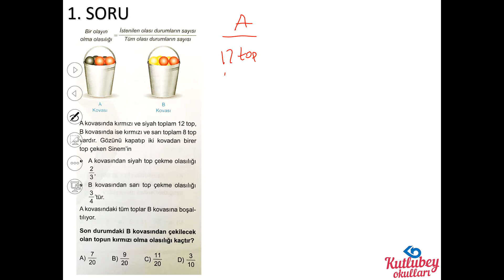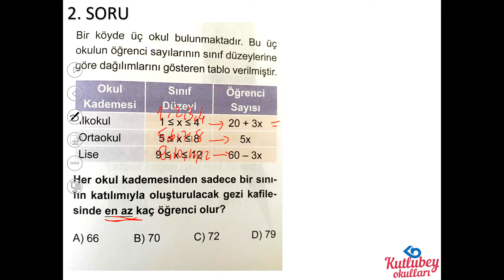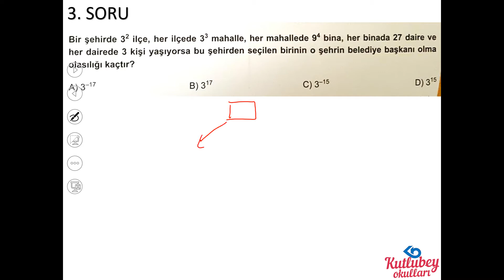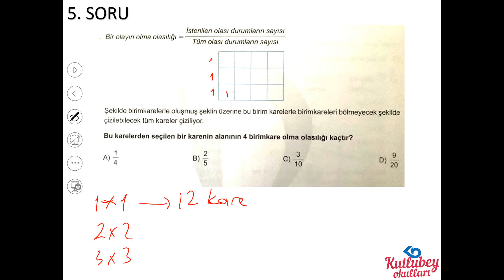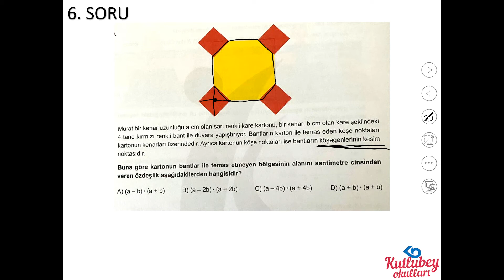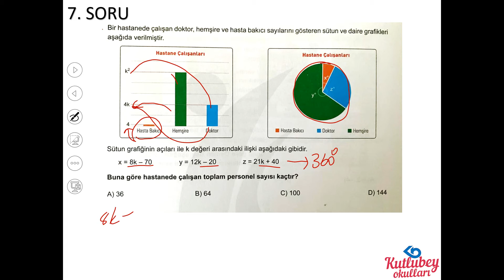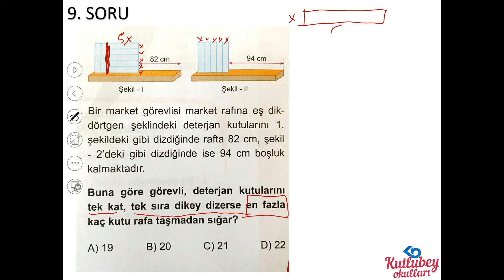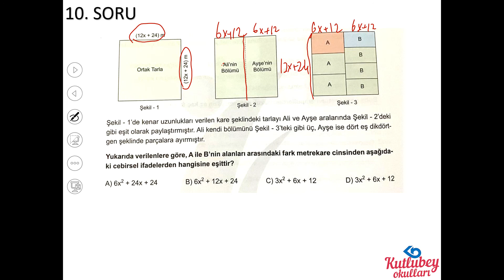Kutlubey Okulları Ara Tatil 8. Sınıflar Matematik Soru Çözümü - 5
FARUK BALCI